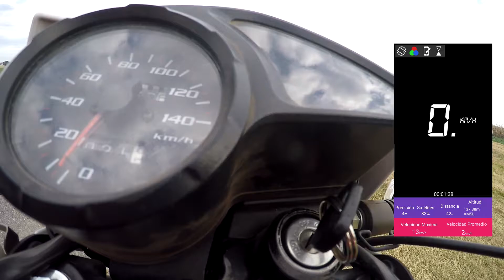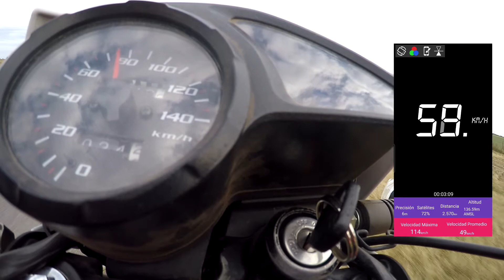TOP SPEED XR 150L 2015 (GPS)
Velocidad final de Honda XR 150L modelo 2015